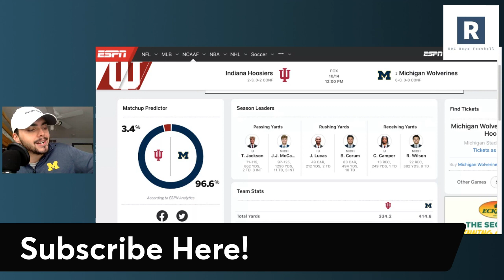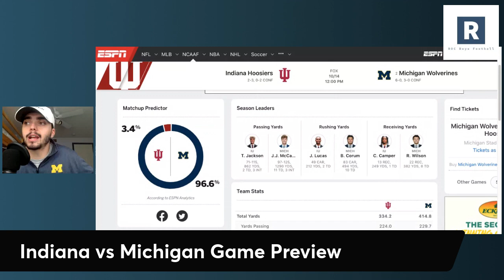Michigan Football vs Indiana Game Preview | College Football Game Predictions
College Football Game Picks and Predictions: Indiana vs Michigan

Jim Harbaugh and the Michigan Wolverines Football Program have been dominant the last couple weeks and now will host Indiana. This one could get ugly quick.